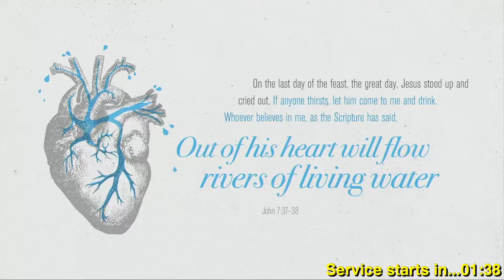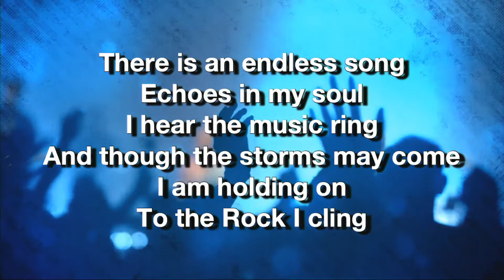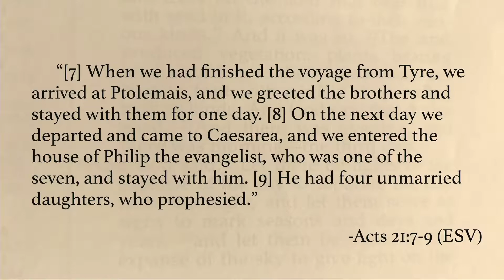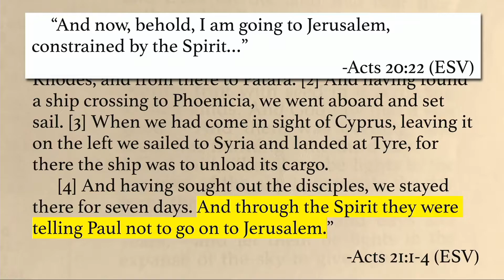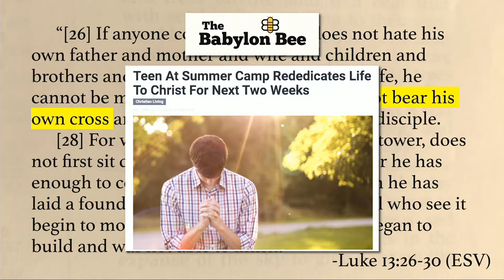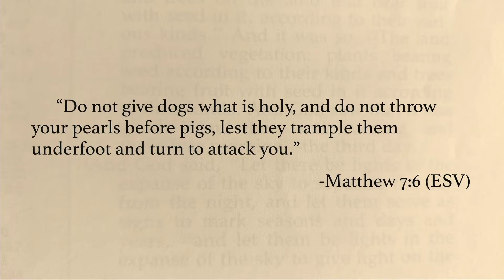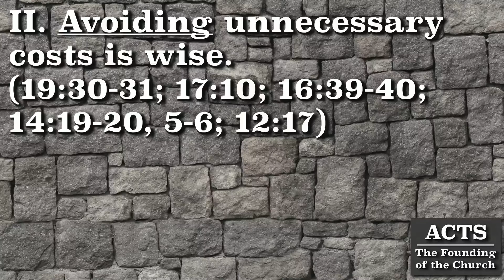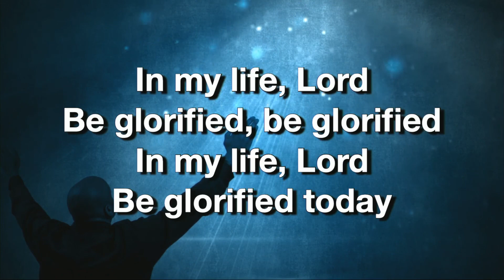Sunday Worship Service - 5.1.2022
Prelude -  Mary Pauls
Call to Worship - Pastor Rick Foddrill
Worship in Song - Worship Team
“Awesome Is the Lord Most High”
Worship in Responsive Scripture Reading - Pastor Rick Foddrill & Congregation
Acts 21:1-6 (ESV, printed in bulletin)
“I Have Decided to Follow Jesus”
Worship in Scripture Reading - Deaconess Maddi Tuttle
Acts 21:7-14 (ESV, p. 930 of pew Bible)
Worship in Prayer - Pastor Rick Foddrill
Worship in Tithes & Offerings - Congregation
Worship in the Preached Word - Pastor Rick Foddrill
“Counting the Cost”
Acts 21:1-14
Worship in Communion - Pastor Rick Foddrill & Deacons
“When I Survey the Wondrous Cross”
Benediction - Pastor Rick Foddrill
Postlude - Worship Team
“Lord, Be Glorified”